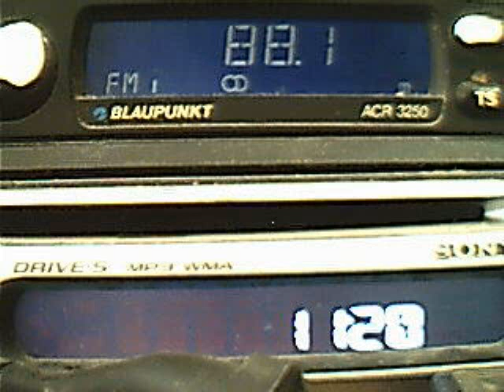kavarna troposcatter in central bucharest summer period